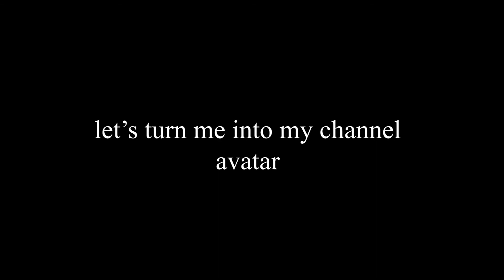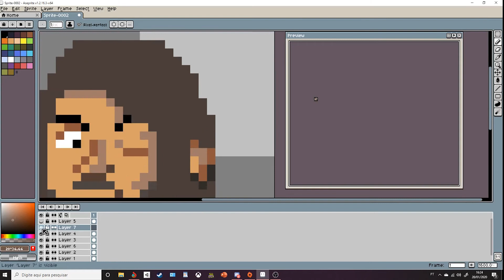PIXEL ART SELF PORTRAIT - NEW CHANNEL AVATAR!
Decided to make a more custom avatar for my channel, as well as attempt a new style of video. Hope you guys like it!